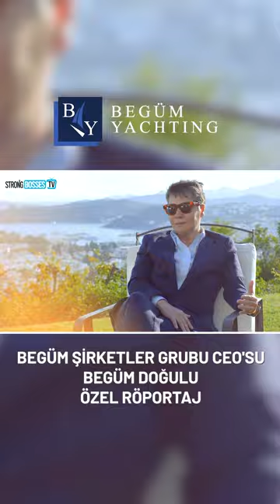Begüm Şirketler Grubu CEO'su Begüm Doğulu- Özel Röportaj. Sıfırdan Zirveye.